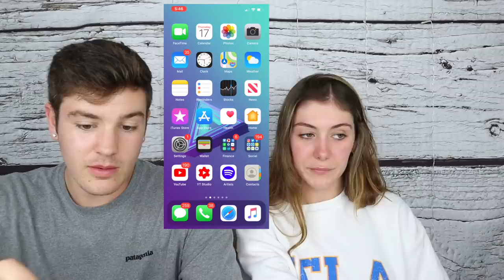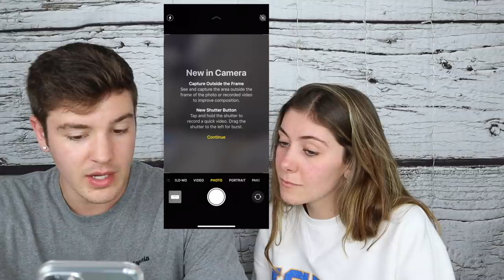UNBOXING THE IPHONE 11 PRO MAX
Socials -